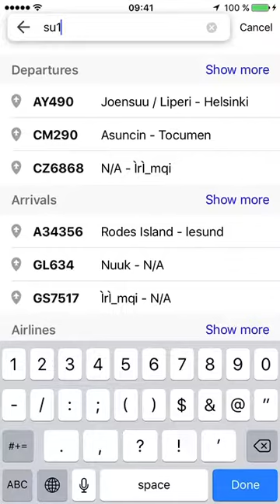flights live 1.3